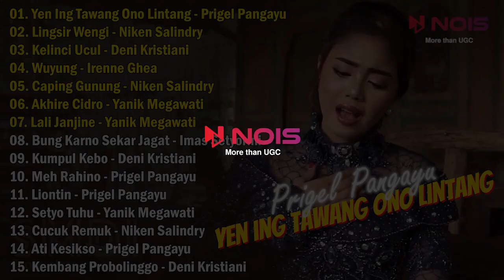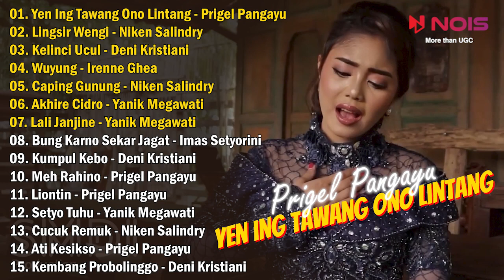PRIGEL PANGAYU "YEN ING TAWANG ONO LINTANG" FULL ALBUM LANGGAM CAMPURSARI 2022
00:00:00 | 01. Yen Ing Tawang Ono Lintang - Prigel Pangayu
00:05:14 | 02. Lingsir Wengi - Niken Salindry
00:11:47 | 03. Kelinci Ucul - Deni Kristiani
00:17:01 | 04. Wuyung - Irenne Ghea
00:22:16 | 05. Caping Gunung - Niken Salindry
00:28:48 | 06. Akhire Cidro - Yanik Megawati
00:34:40 | 07. Lali Janjine - Yanik Megawati
00:39:54 | 08. Bung Karno Sekar Jagat - Imas Setyorini
00:45:09 | 09. Kumpul Kebo - Deni Kristiani
00:50:26 | 10. Meh Rahino - Prigel Pangayu
00:57:00 | 11. Liontin - Prigel Pangayu
01:02:20 | 12. Setyo Tuhu - Yanik Megawati
01:07:35 | 13. Cucuk Remuk - Niken Salindry
01:12:42 | 14. Ati Kesikso - Prigel Pangayu
01:17:48 | 15. Kembang Probolinggo - Deni Kristiani